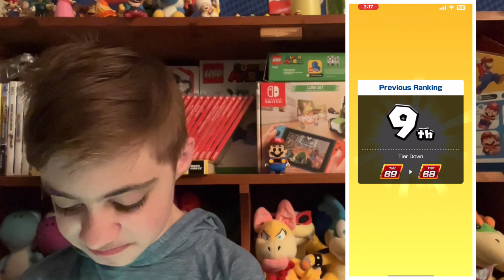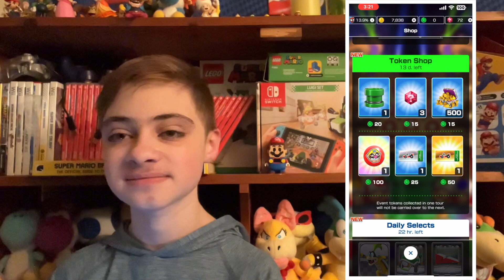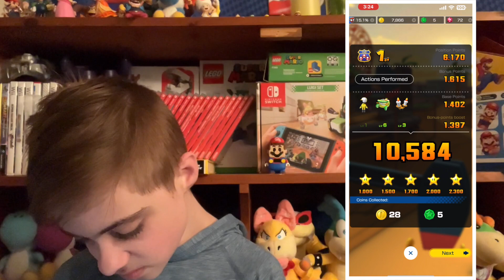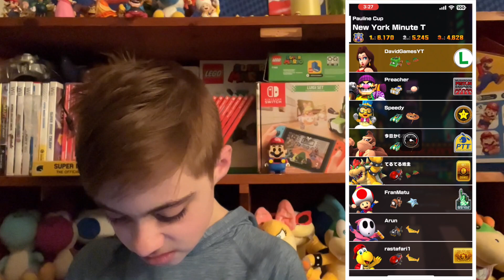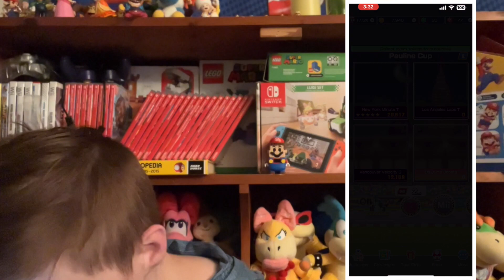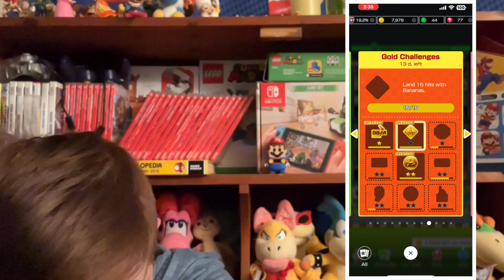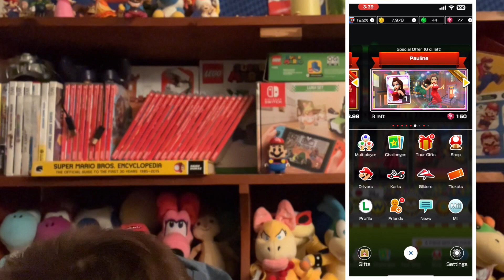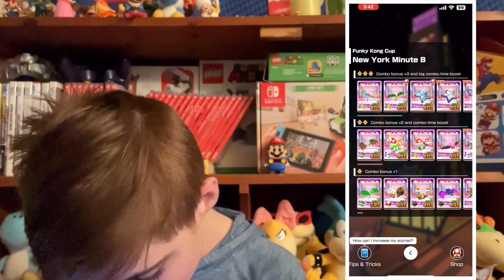NEW YORK MINUTE IS BACK!!!- Mario Kart Tour Autumn Tour Reaction